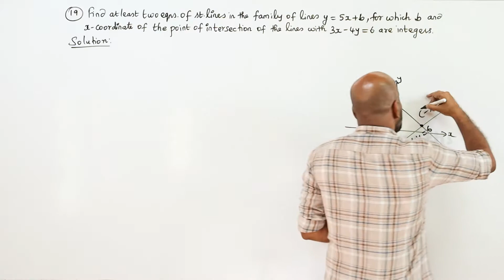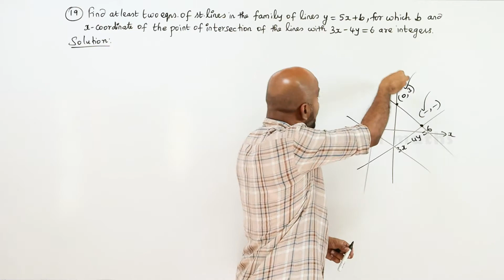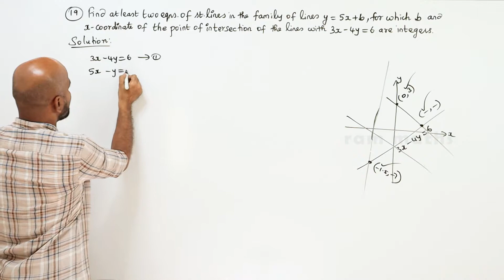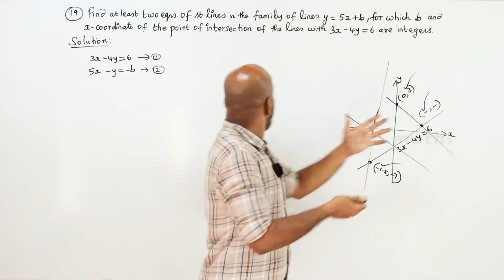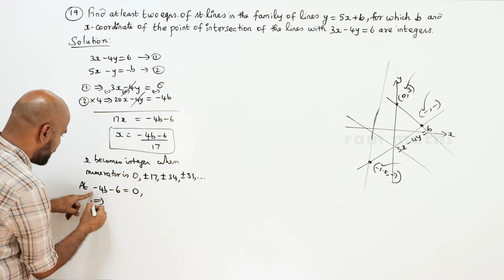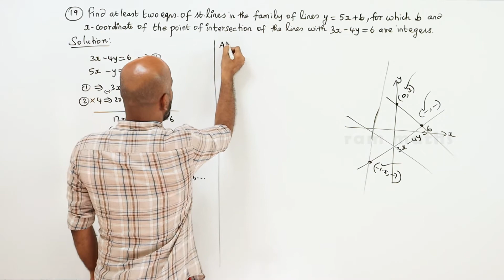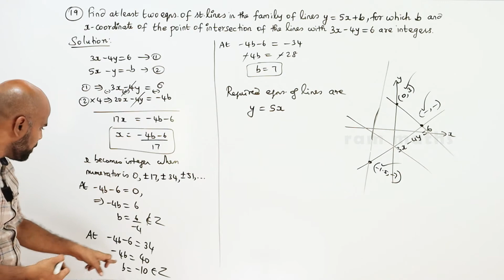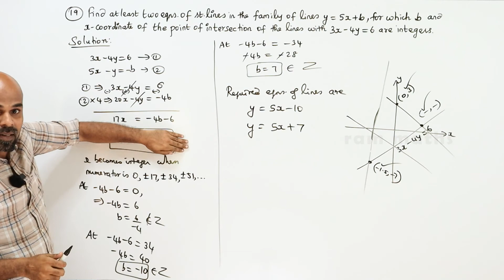11th | EX. 6.3 | Q.No.19 | 2-D ANALYTICAL GEOMETRY | CHAPTER 6 | STATE BOARD | RAM MATHS